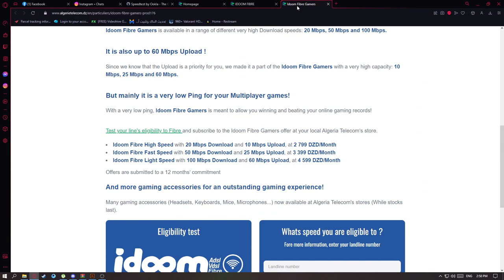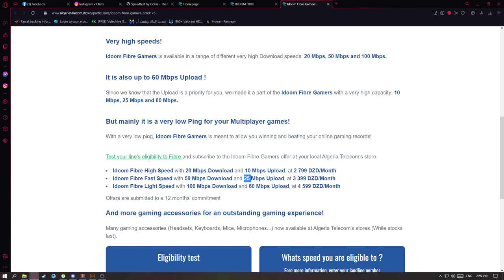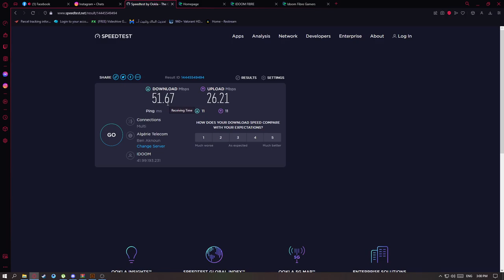تجربة العرض الجديد idoom fibre gamer 50mbps